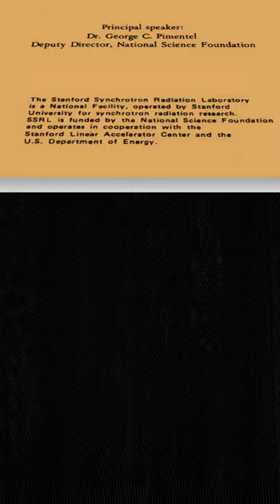SSRL became a national laboratory facility in 1977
We're celebrating the anniversary of our synchrotron radiation light source, SSRL. Here's an excerpt of our upcoming history video. The facility is turning 50 this year. This short reel reminisces over the year SSRL became a national laboratory facility. Starting in 1977 with new funding from the National Science Foundation, SSRL (Stanford Synchrotron Radiation Lightsource) moved from being an experimental project to a national user facility. SSRL produced various types of X-ray beams that scientists would use to peer into the atomic structures of materials and biological samples. SSRL would go on to become one of the pioneering synchrotron facilities in the world, known for outstanding user support and important contributions to science and instrumentation. SSRL’s funding moved to DOE (Department of Energy) in 1982.

MB01LZR3JK7OAQ1

Video produced by Olivier Bonin / SLAC National Accelerator Laboratory